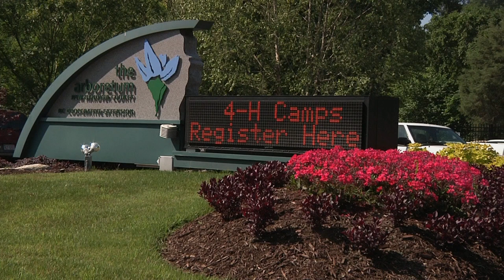Coastal Gardener June 2012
Host Al Hight talks with us about some new plantings at the Arboretum, meets up with Matt Martin to talk weed control in the lawn, gives us some insight on Kudzu bugs in the area, and talks with Leslie Wilson about 4-H in this June 2012 episode of Coastal Gardener.